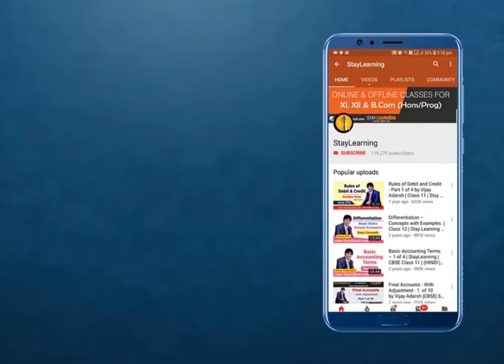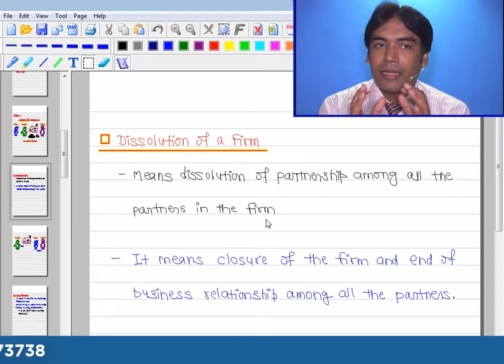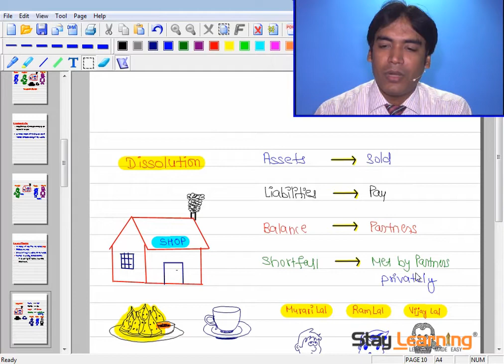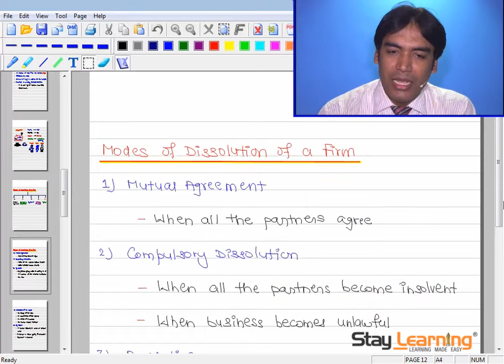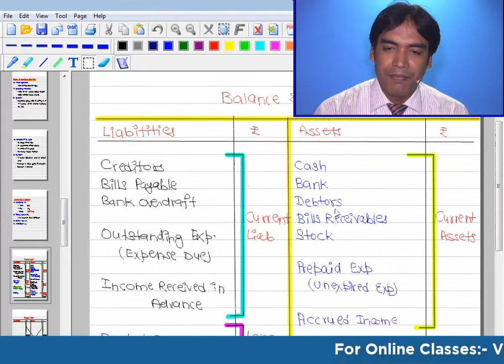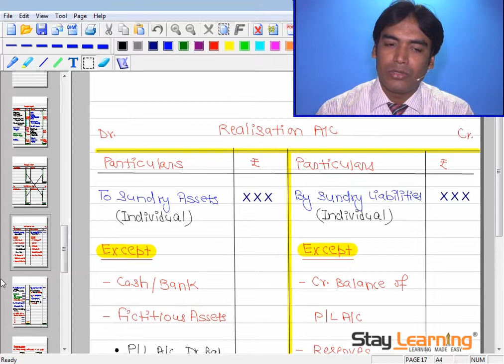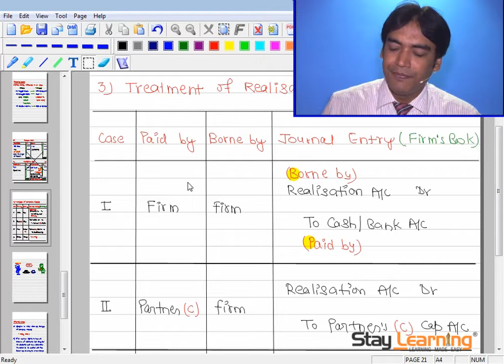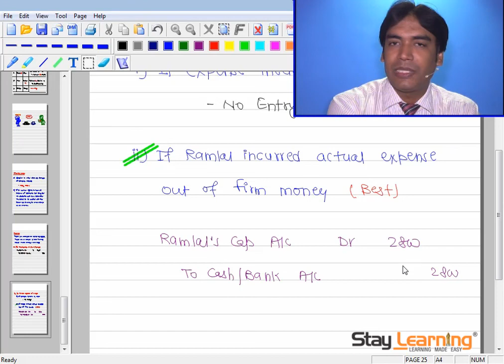Dissolution of the Partnership Firm | Class 12 Accounting | StayLearning | Vijay Adarsh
Accounting Class 12 – Dissolution of the Partnership Firm  by Vijay Adarsh

Address :
StayLearning Campus